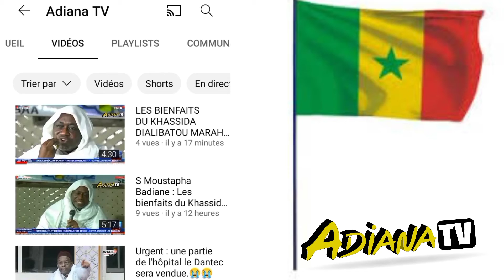Diarignou KHASSIDA MAWAHIBOU NAFI: PAR S MOUSTAPHA BADIANE.